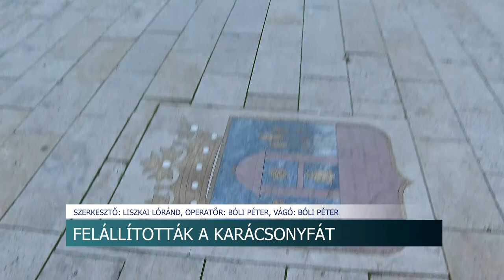1 tonna és 10 méter - Felállították a város karácsonyfáját Szekszárdon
Felállították Szekszárd város karácsonyfáját a Béla király téren. A fát a szokásokhoz híven ezúttal is magánszemélyek felajánlásain keresztül választották.